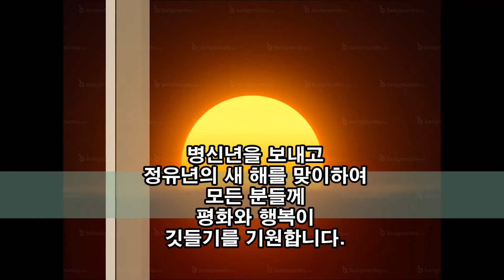2017년 복 많이 받으세요.